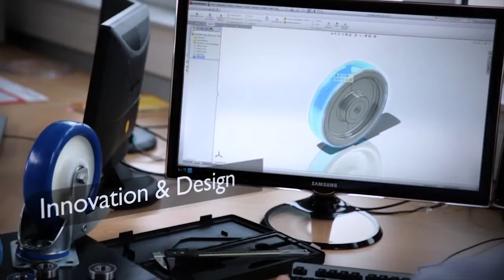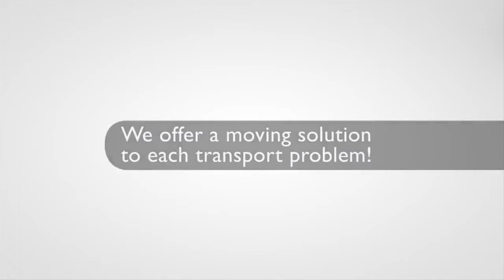Prezentarea companiei Torwegge Rader & Rollen